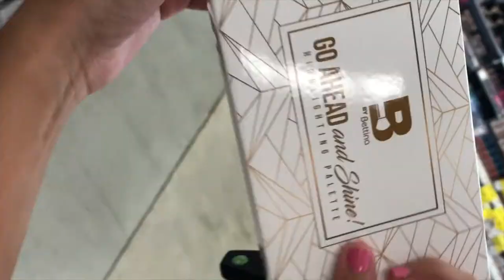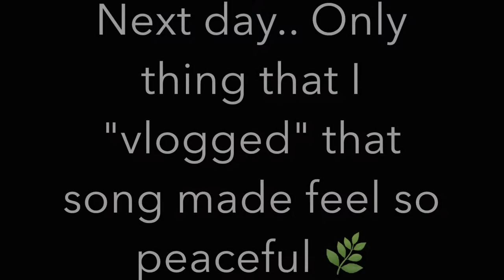VLOG: Struggling w/ my Acne/Mini Drugstore Haul | Dayannette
Another Vlog, BACK again with the vlogs! I love vlogging, I get to show a little bit of what happens throughout my day! I explain that I've been struggling with my face, I feel like my acne is coming back unfortunately and that is NOT good at all! And I also give you a mini drugstore haul of some things that I got for a video that Im filming in the future! If you haven't seen it then go check it out and let me know if you guys want more vlogs and I'll be happy to do them!

↯↯Products that I mentioned in the vlog ↯↯

➣ WET N WILD Online Only Photo Focus Foundation ☟LINK☟

➣ NYX Professional Makeup Lip Lingerie Liquid Lipstick *Ruffle Trim*

➣ NYX Professional Makeup Lip Lingerie Liquid Lipstick *Satin Ribbon*

➣ NYX Professional Makeup Lip Lingerie Liquid Lipstick *Embellishment*

➣ L'Oreal Paris Infallible PAINTS/LIPS Matte *Festival*

➣ Maybelline Fit Me! Concealer *Sand 20*

➣ Wet n Wild MegaGlo Highlighting Powder *Precious Petals*

➣ Ardell Twin Pack Wispies